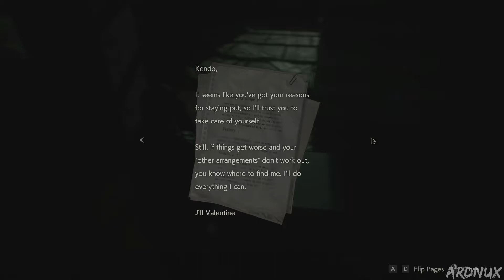Resident Evil 2 Remake - Leon A Walkthrough Part 6 - Giant Crocodile & Annette Chase (1080P 60FPS)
Resident Evil 2 Remake | RE2R | RESIDENT EVIL 2 REMAKE | Full High Definition 1080P Ultra Settings 60FPS | Resident Evil 2 Remake Gameplay Walkthrough 1080P | FULL GAME GUIDE

Released on :
- January 25, 2019 for PS4, XONE & PC

Played and Recorded on PC at 1080P FULL HD MAX SETTINGS.